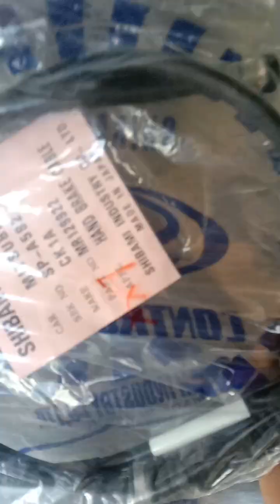Mitsubishi lancer spare parts